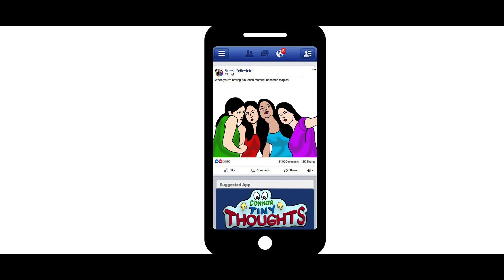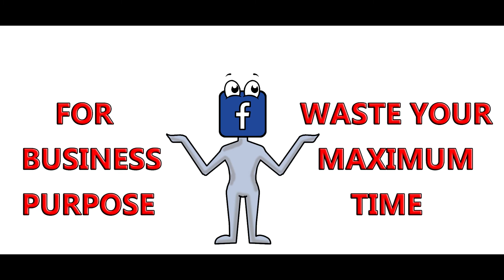ফেসবুকওয়ালী কবিতা | ফেসবুকের মুখে তার নিজের বর্ণনা | AMI FACEBOOK | Bengali Poem | বাংলা কবিতা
This is a BANGLA KOBITA about FACEBOOK, in this poem Facebook itself elaborate about himself/herself, how good or bad he or she is, so whoever using FACEBOOK please have a look this Funny POEM I am sure you will like it...